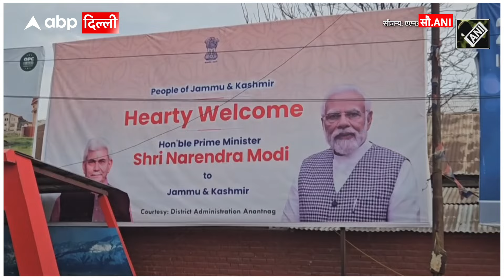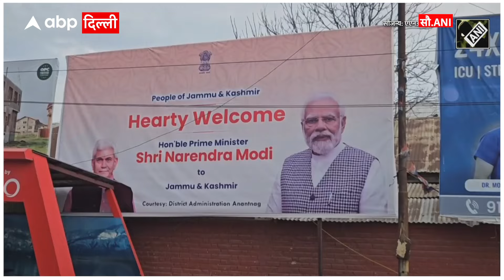PM Modi : Jammu Kashmir के दौरे पर जाएंगे PM Modi, इन कार्यक्रमों में होंगे शामिल